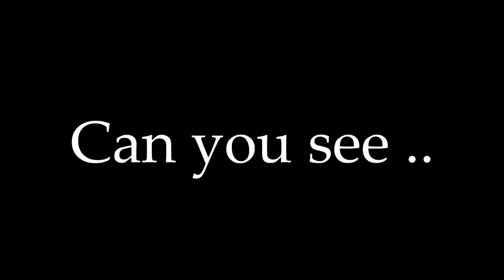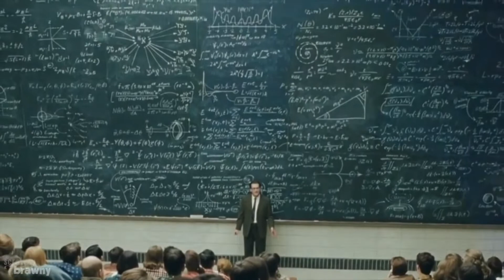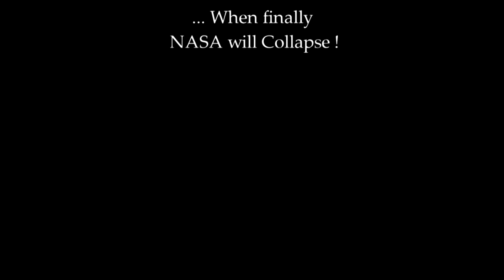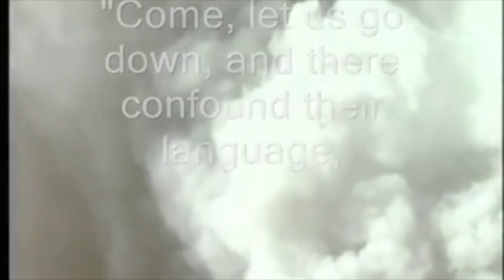WHATCHA-DOIN-MASON 33 Version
file under :Flat Earth if You Want : 2ND CHANNEL #
FLATEARTHSTUFF